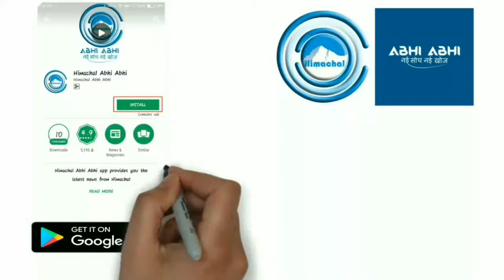Himachal Abhi Abhi || हिमाचल अभी अभी एक सफल प्रयास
HIMACHAL ABHI ABHI Animation Videos